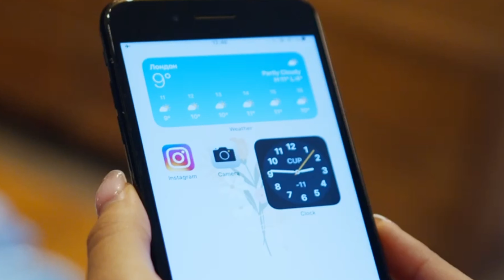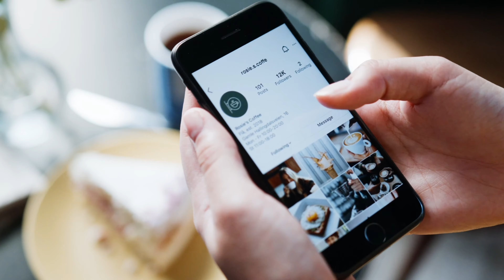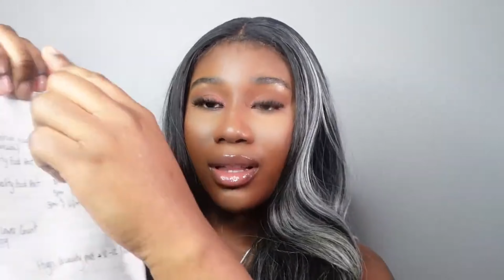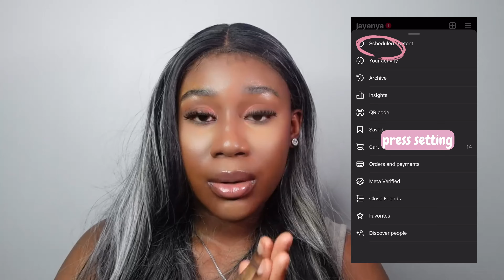My Instagram Growth Secret: Uncover the Easiest Way to Get Over 3K Followers NOW!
Hey ICONS! I wanted to share the tips I've used to gain over 3k followers on instagram
Take these tips and see how far your page goes!

✨How to grow your instagram✨

Here are some tips for growing your Instagram:

✅Post consistently and at the right time to reach your target audience.

✅Use relevant hashtags to increase the visibility of your posts.

✅Engage with your followers and other users by responding to comments and DMs.

✅Share high-quality and visually appealing content that aligns with your brand or niche.

✅Collaborate with other Instagram users or brands in your industry to increase your reach.

✅Use Instagram analytics to track your performance and adjust your strategy accordingly.

AMAZON STORE FRONT: @jayenya

INTRO SONG
Source: Tiktok